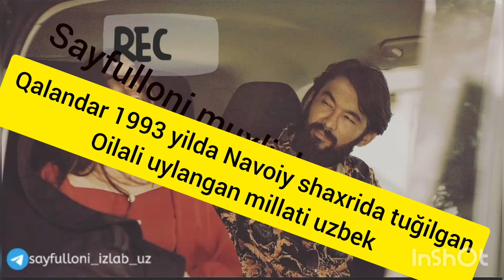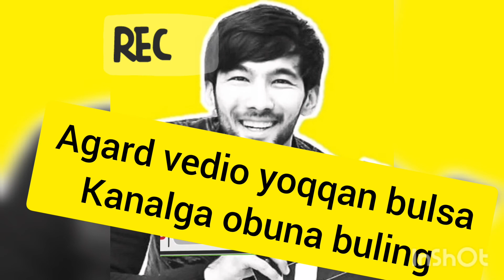Sayfulloni izlab ijodkorlari haqida Sayfulloni_izlab21